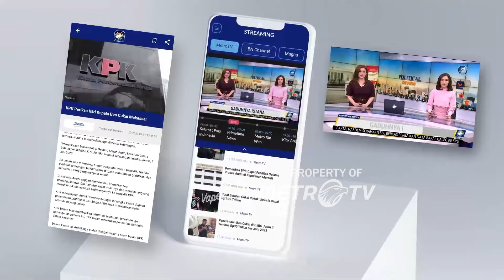Detik-detik Evakuasi Korban Tert1mpa Pohon Tumbang - [Primetime News]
MetroTV, Hujan deras disertai angin kencang menyebabkan sebuah pohon besar jenis kapuk di jalan Letjen Suprapto, Kemayoran, Jakarta Pusat tumbang dan menimpa 3 bangunan ruko dan mengakibatkan penghuninya terjebak.